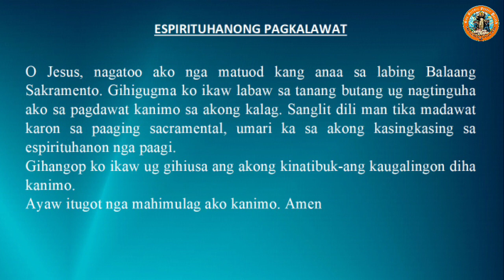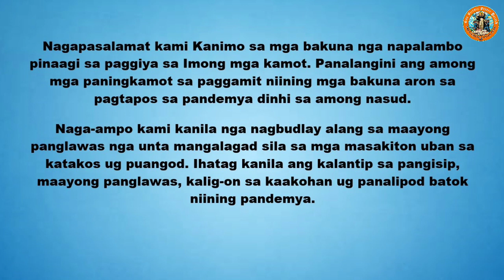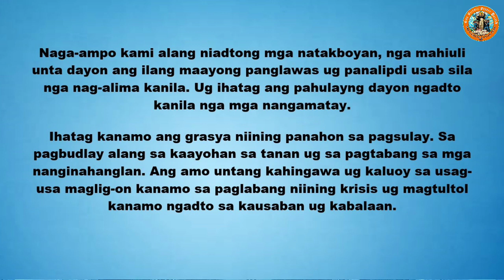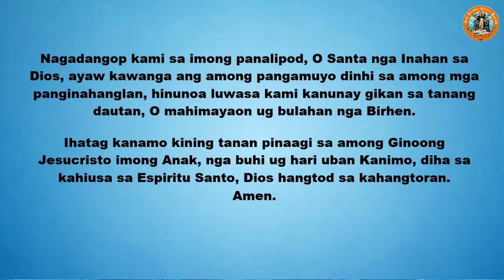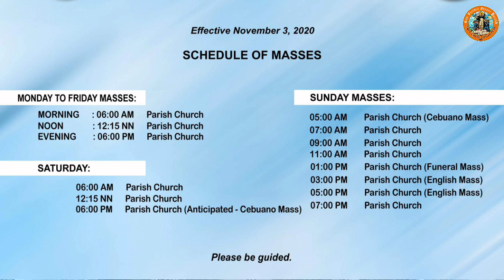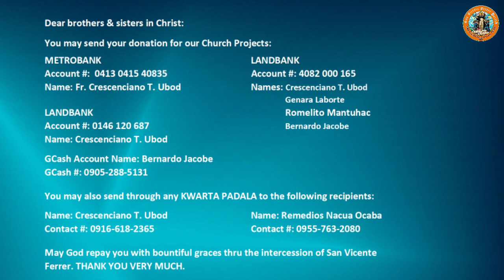"Unsa man ka, maalamon o malapason?" 3/12/2021 Misa ni Fr. Ciano sa SVFP.